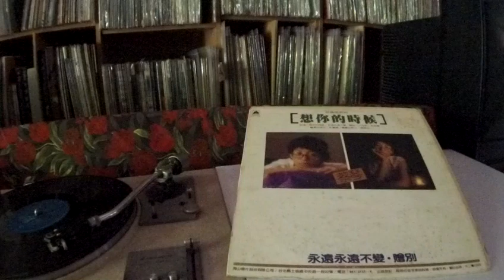蔡琴 Tsai Chin -- b2 想你的時候